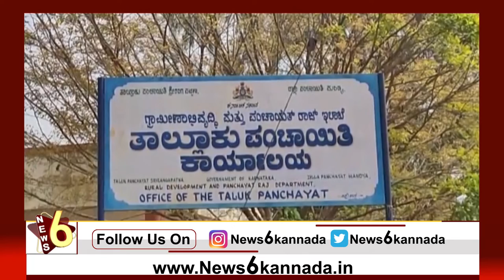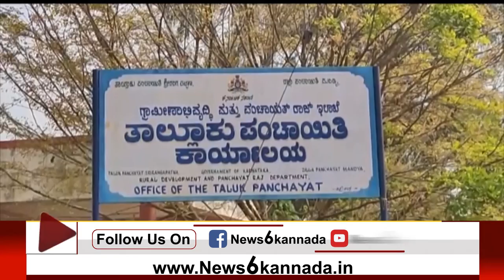ಲಂಚಕ್ಕೆ ಪೀಡಿಸಿದ್ದ ಇಓಗೆ ತಕ್ಕ ಶಾಸ್ತಿ..! | Bribery | EO Officer | Srirangapatna | NEWS6 KANNADA